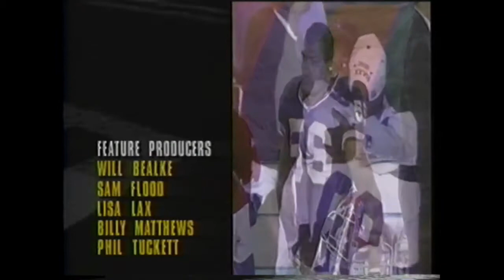SUPERBOWL XXVII post game and Trophy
Superbowl XXVII (27) post game on NBC and Lombardi Trophy presentation.

All rights to ESPN/ABC, Fox, NBC, CBS, CTV, Global, NFL Films, the NFL and it’s broadcasters. They own the music and the footage used in this video.